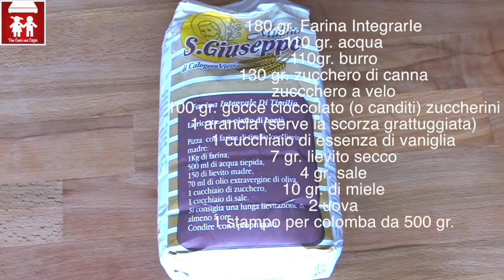COLOMBA INTEGRALE facile e buonissima! (Dolci / Short Video)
Buona Pasqua!